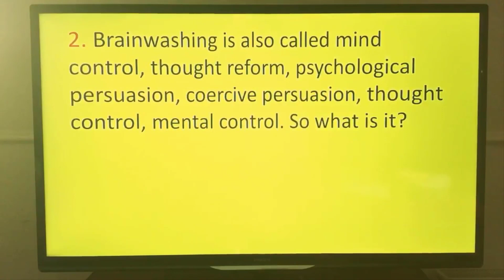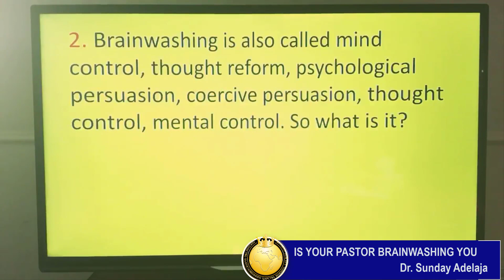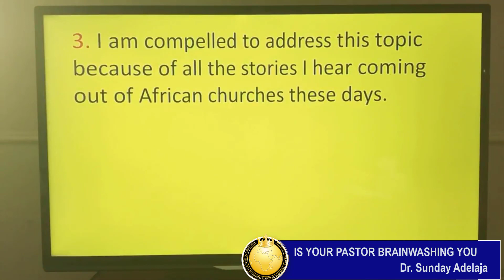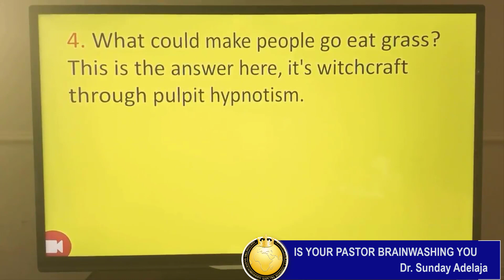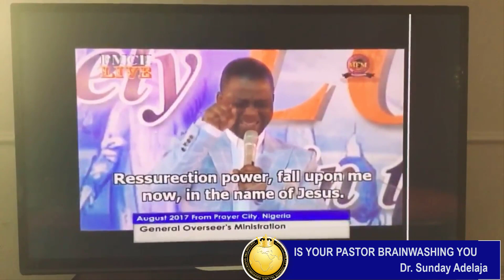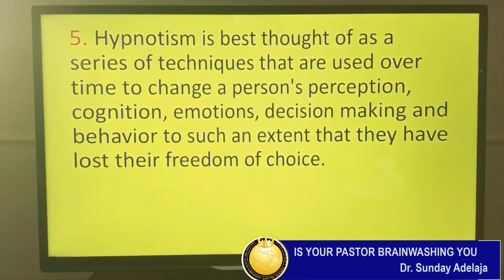Christians! Beware of Mental Control In Churches. Dr. Sunday Adelaja.